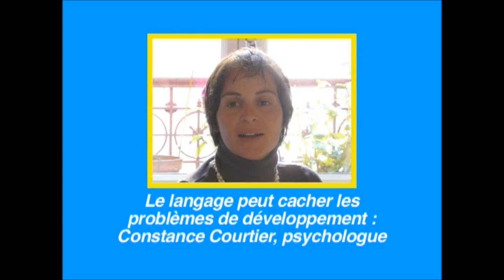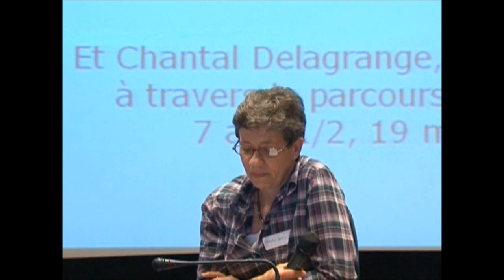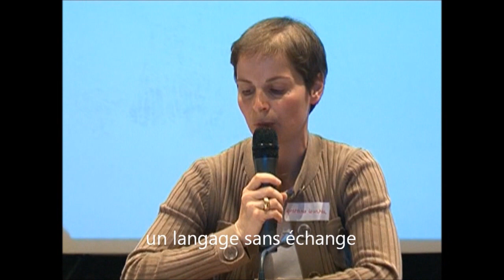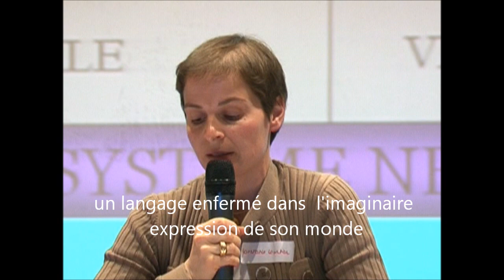Le langage de l'autiste Asperger par Constance Courtier, psychologue - v14